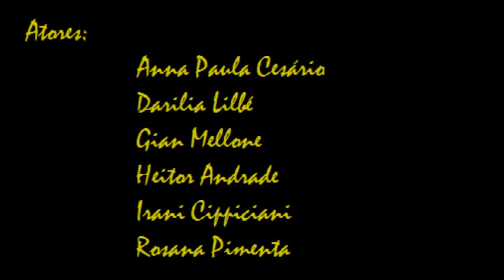Mostra Caldeirão'22 - "Lorca em Ouro e Prata" com o Grupo Caldeirão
Cena do espetáculo "Lorca em Ouro e Prata" realizado pelo Grupo Caldeirão.